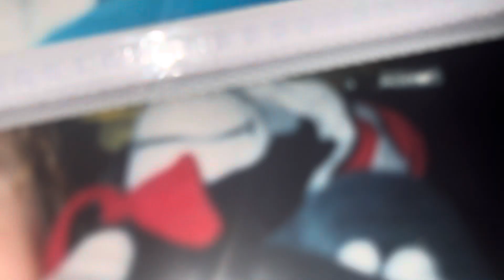VHS dvd Bluray’s brave heart lion’s voice impression dialogues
Cat in hat doing brave heart lion impression voices dialogues from Care Bears movie!